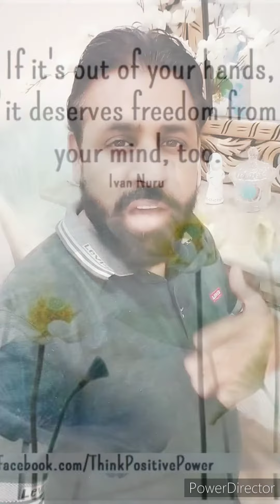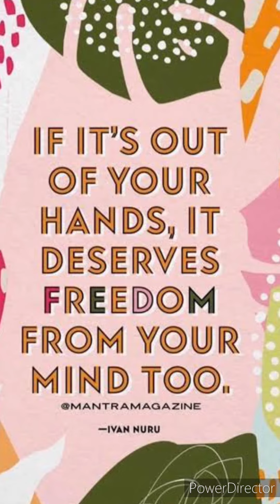If it's out of your hands. It deserves freedom from your mind too.- Ivan Nuru